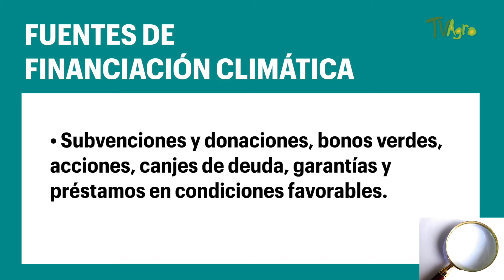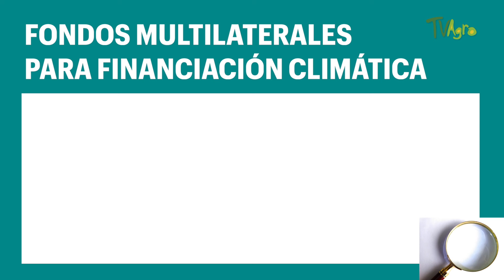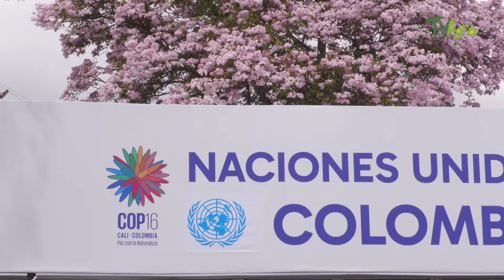¿Qué es la Financiación Climática y Para Qué Sirve? - TvAgro por Juan Gonzalo Angel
Este término se ha hecho más popular por cuenta del incremento en las catástrofes naturales relacionadas con el cambio climático. En esta entrega de Al día con el Agro, la Oficial de Financiamiento Climático para América Latina y el Caribe de la FAO, María Teresa Proaño, explica más el término y las consecuencias para un país como Colombia.

TvAgro por Juan Gonzalo Angel